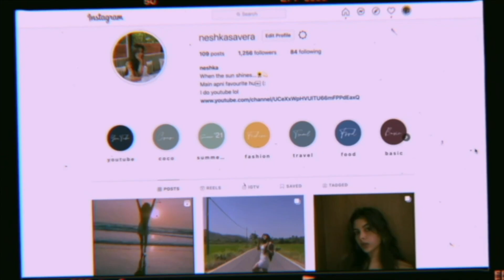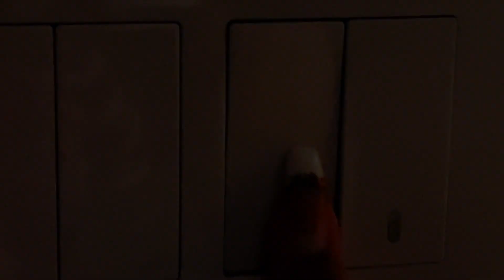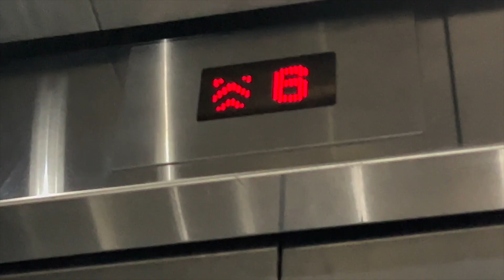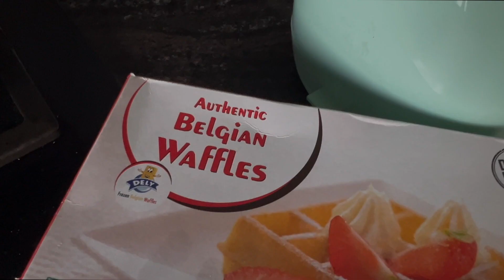5:30 AM DAY IN MY LIFE | waking up early, studying + cycling!☀️🍃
when are holidays starting